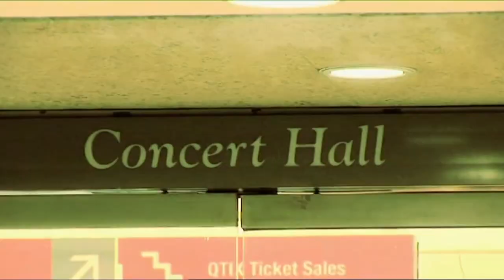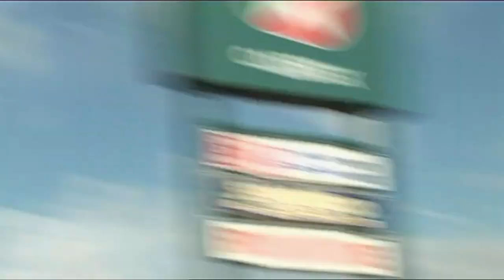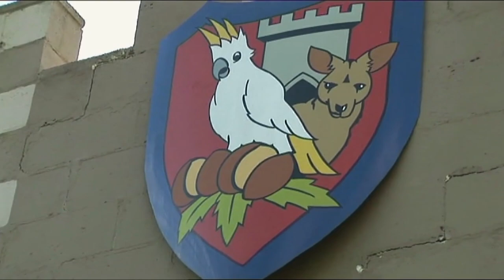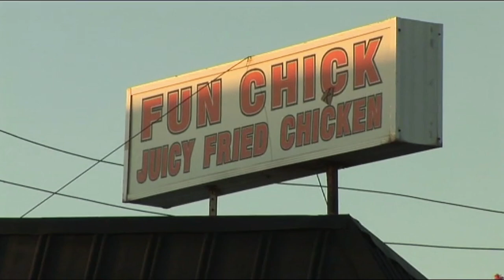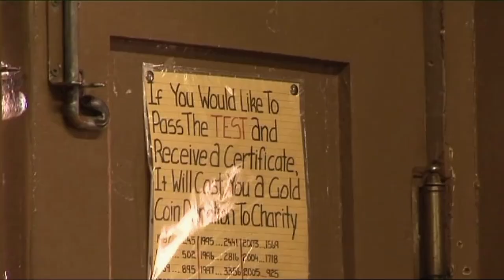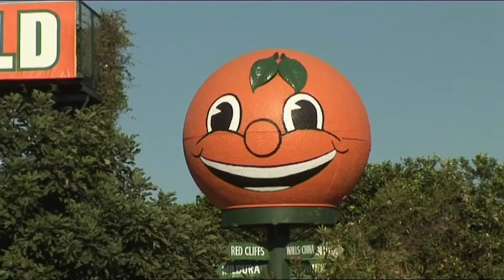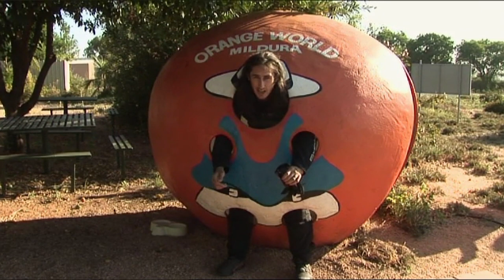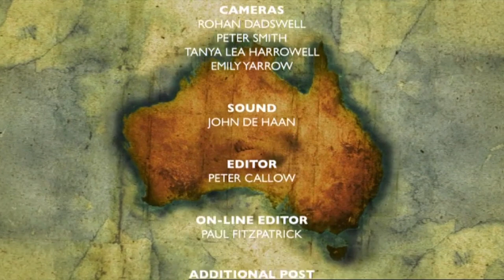Ross Noble’s Australian Trip | Episode 1 [FULL EPISODE]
Ross Noble’s Australian Trip [DVD] is available to buy and keep

Footage from his massive journey is interspersed with live stand up so you can enjoy seeing a comic winging it in every sense. You probably won't learn anything but you’ll definitely gain insight into Noble’s rapid-fire brain, as he tackles everything from the sublime to the ridiculous, including an amusement park themed around the macadamia nut and Australia’s only drive-thru brothel!

You’ll discover places and things you didn’t even know existed while howling with laughter at one of the quirkiest, sharpest and most engaging comedians working internationally today. Ross Noble’s Australian Trip sees an extraordinary talent take a ride that has to be seen to be believed.

Welcome to the OFFICIAL YouTube channel of stand-up comedian and actor Ross Noble. You might have seen me on stage, or on the telly. Here you can watch stand up clips, TV appearances and more EXCLUSIVE content.